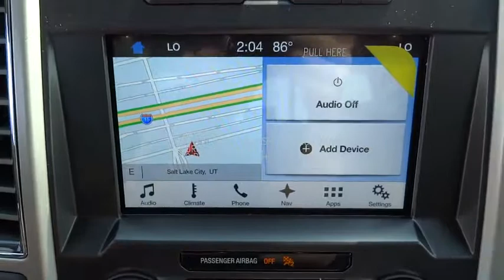2018 Ford F-150 Salt Lake City, Murray, South Jordan, West Valley City, West Jordan, UT 50007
2018 Ford F-150

Contact LHM Super Ford SFO today for information on dozens of vehicles like this 2018 Ford F-150 Lariat 4WD SuperCrew 5.5' Box.This Ford includes:* FX4 OFF-ROAD PACKAGE* ELECTRONIC LOCKING  * Locking/Limited Slip Differential* SYNC CONNECT  * Smart Device Integration* MAX TRAILER TOW PACKAGE  * Locking/Limited Slip Differential* TWIN PANEL MOONROOF  * Generic Sun/Moonroof  * Sun/Moonroof  * Dual Moonroof* VOICE-ACTIVATED TOUCHSCREEN NAVIGATION SYSTEM  * Navigation System* TRANSMISSION: ELECTRONIC 10-SPEED AUTOMATIC  * Transmission w/Dual Shift Mode  * A/T  * 10-Speed A/T* EQUIPMENT GROUP 501A MID  * Remote Engine Start  * Integrated Turn Signal Mirrors  * Power Mirror(s)  * Rear Parking Aid  * Universal Garage Door Opener  * Heated Mirrors  * Blind Spot Monitor  * Power Folding Mirrors  * Cross-Traffic Alert* FRONT LICENSE PLATE BRACKET* ENGINE: 3.5L V6 ECOBOOST  * V6 Cylinder Engine  * Gasoline Fuel  * Turbocharged* TIRES: P275/55R20 OWL  * Tires - Front Performance  * Conventional Spare Tire  * Tires - Rear Performance* WHEELS: 20 CHROME-LIKE PVD  * Chrome Wheels* ALL-WEATHER RUBBER FLOOR MATS  * Floor Mats* WHITE PLATINUM METALLIC TRI-COAT* TAILGATE STEP W/TAILGATE LIFT ASSIST* LARIAT CHROME APPEARANCE PACKAGE  * Chrome Wheels  * Tow Hooks  * Running Boards/Side Steps*Note - For third party subscriptions or services, please contact the dealer for more information.*You appreciate the finer things in life, the vehicle you drive should not be the exception. Style, performance, sophistication is in a class of its own with this stunning Ford F-150. This 4WD-equipped vehicle will handle majestically on any terrain and in any weather condition your may find yourself in. The benefits of driving an Four Wheel Drive vehicle, such as this FordF-150 Lariat 4WD SuperCrew 5.5' Box, include superior acceleration, improved steering, and increased traction and stability.Enjoy the drive without worrying about directions thanks to the built-in navigation system.
ENGINE: 3.5L V6 ECOBOOST  -inc: auto start-stop technology  3.31 Axle Ratio  GVWR: 7 000 lbs Payload Package,MAX TRAILER TOW PACKAGE  -inc: max towing capability up to 13 200 lbs  and upgraded rear bumper  Auxiliary Transmission Oil Cooler  Integrated Trailer Brake Controller  Pro Trailer Backup Assist  Electronic Locking w/3.55 Axle Ratio  Engine Oil Cooler  Upgraded Front Stabilizer Bar  Extended Range 36 Gallon Fuel Tank,FX4 OFF-ROAD PACKAGE  -inc: Hill Descent Control  Off-Road Tuned Front Shock Absorbers  Skid Plates  fuel tank  transfer case and front differential  4x4 FX4 Off-Road Bodyside Decal,LARIAT CHROME APPEARANCE PACKAGE  -inc: 2 chrome front tow hooks  Chrome Skull Caps on Exterior Mirrors  Chrome Door & Tailgate Handles w/Body-Color Bezel  Chrome Angular Step Bars  Chrome 2-Bar Grille w/4 Minor Bars  painted silver surround and background mesh  Wheels: 18 Chrome-Like PVD  Single-Tip Chrome Exhaust,ELECTRONIC LOCKING W/3.55 AXLE RATIO,TWIN PANEL MOONROOF,WHEELS: 20 CHROME-LIKE PVD,TRANSMISSION: ELECTRONIC 10-SPEED AUTOMATIC  -inc: selectable drive modes: normal/tow-haul/snow-wet/EcoSelect/sport (STD),EQUIPMENT GROUP 501A MID  -inc: Reverse Sensing System  Universal Garage Door Opener  Blind Spot Information System (BLIS)  cross-traffic alert and trailer tow monitoring (BLIS sensor in LED taillamp)  110V/400W Outlet  Power Glass Sideview Mirr w/Body-Color Skull Caps  power-folding  heat  turn signal  memory and auto-dimming feature (driver's side)  Remote Start System w/Remote Tailgate Release  LED Sideview Mirror Spotlights  high-intensity LED security approach lamps,TIRES: P275/55R20 OWL A/T  -inc: 275/65R18 OWL all-terrain spare tire,ALL-WEATHER RUBBER FLOOR MATS,SYNC CONNECT  -inc: Remotely start  lock and unlock vehicle  schedule specific times to remotely start vehicle  locate parked vehicle  check vehicle status all included in service for 5 years from the vehicle sale date as recorded by the dealer  Wi-Fi hotspot connects up to 10 devices includes a trial subscription of 3 months or 3 gigabytes whichever comes first  wireless service plan required after trial subscription ends,FRONT LICENSE PLATE BRACKET  -inc: Standard in states requiring 2 license plates  optional to all others,WHITE PLATINUM METALLIC TRI-COAT,TAILGATE STEP W/TAILGATE LIFT ASSIST,VOICE-ACTIVATED TOUCHSCREEN NAVIGATION SYSTEM  -inc: pinch-to-zoom capability  SiriusXM Traffic and Travel Link  Note: SiriusXM Traffic and Travel Link includes a 5-year prepaid subscription  SiriusXM Traffic and Travel Link service is not available in Alaska or Ha